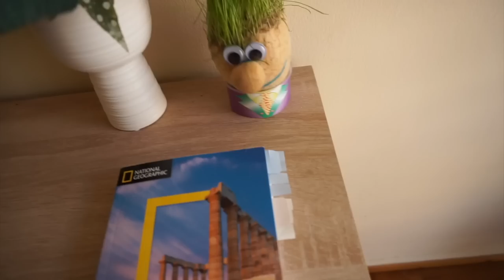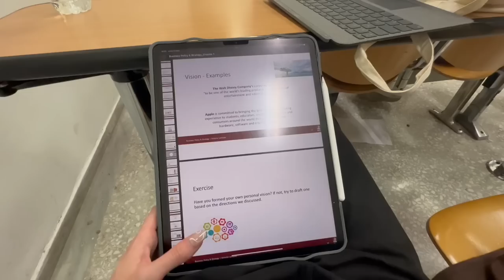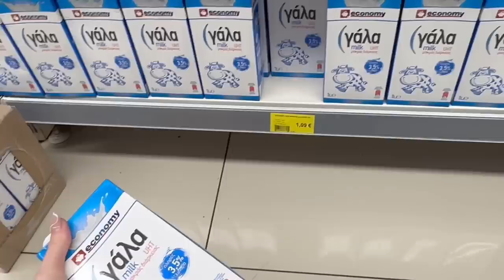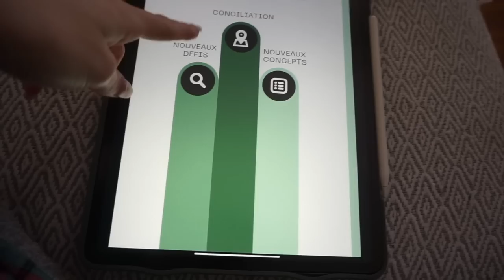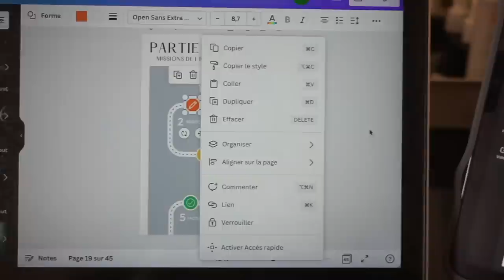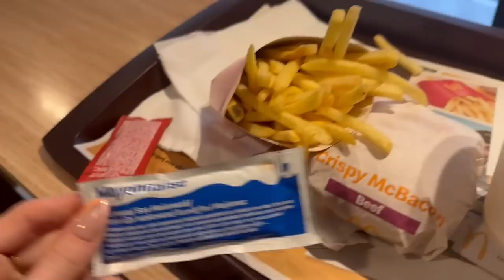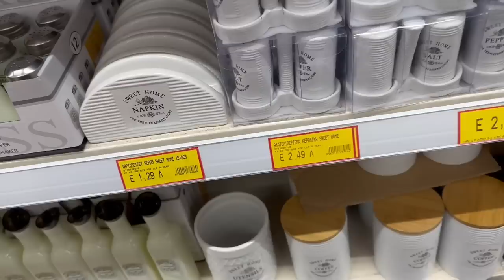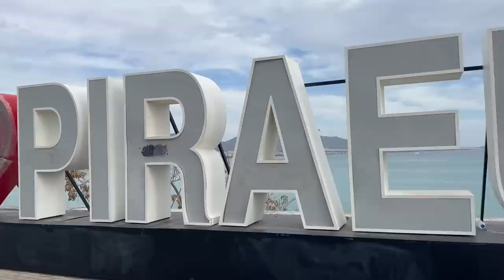WEEKLY VLOG : cours, shopping, organisation, chill